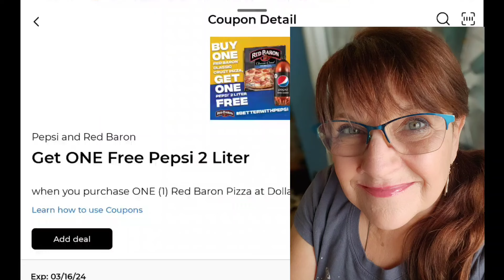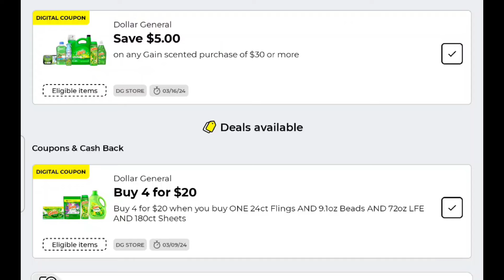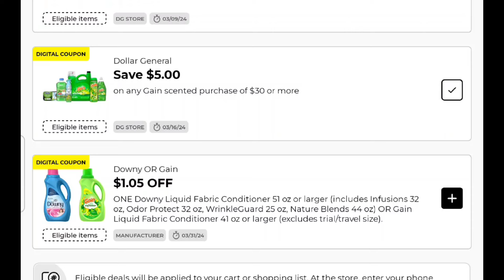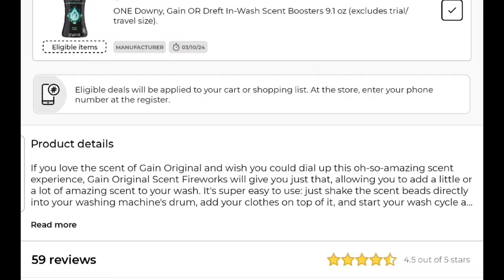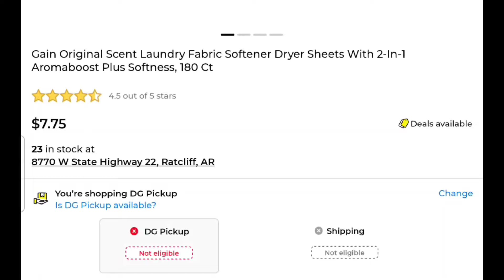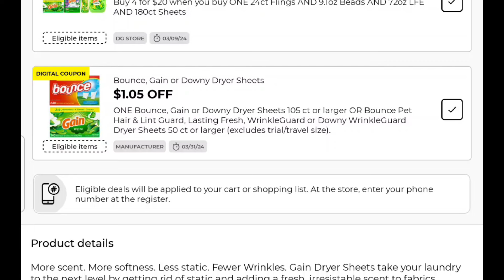Dollar General Gain glitch update! We can do it!! an any day deal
Dollar General Gain glitch, we can do it!  An any day deal. Couponing dollar general any day of the week.
 address po bx 155
Charleston,AR 72933